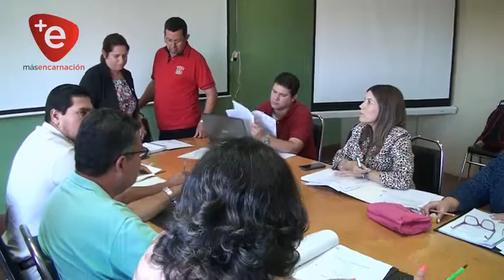AJUSTAN DETALLES PARA INICIAR PROGRAMA DE BECAS EBY - GOBERNACION DE ITAPÚA